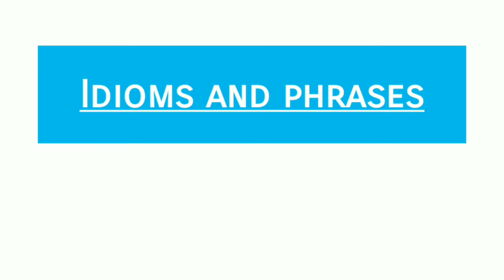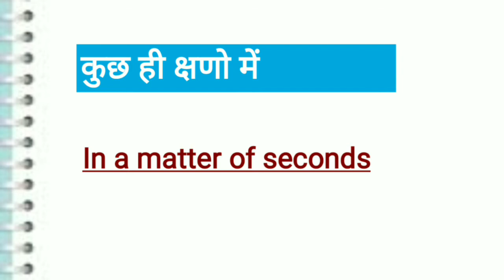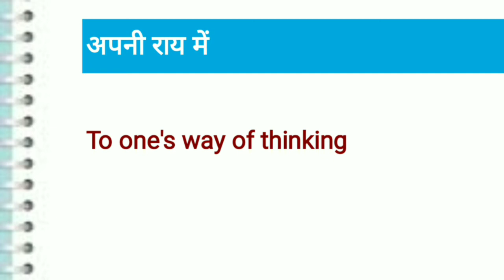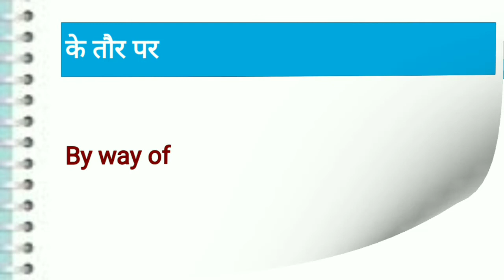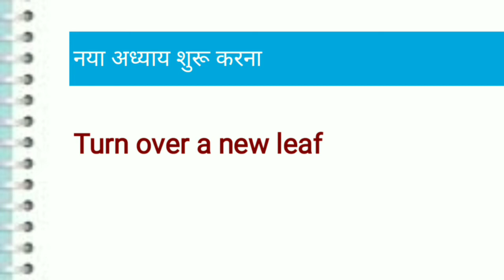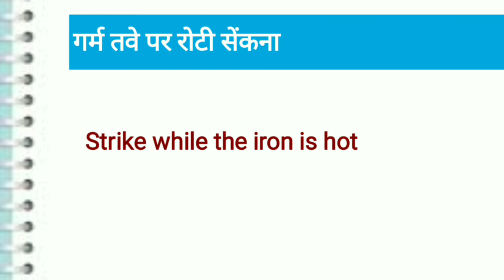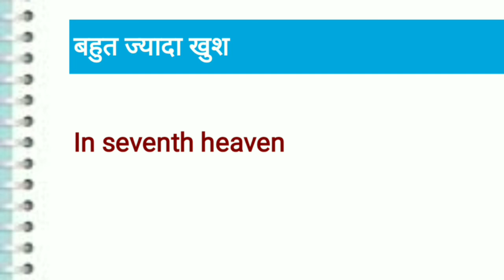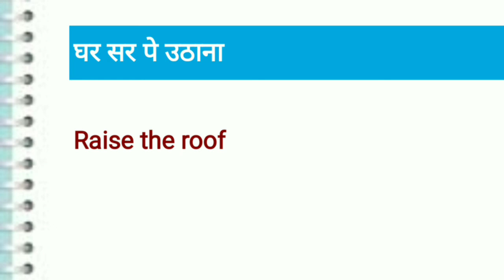idioms and phrases। idioms and phrases trick।idioms and phrases for ssc, railway,rrb,bank।in hindi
idiomsandphrases,idiomsandphrasestrick,idiomsandphrasesforssc,railway,rrb,bank,in hindi।
इस वीडियो में आपको idioms and phrases सिखाा ए गए है ।
इस वीडियो को ध्यान से देखिए आपको सभी idioms and phrases याद हो जाएंगे।
Sit on one's hands
In a matter of seconds
Jump up
Get one's moneys worth
To one's way of thinking
In no way
Lose one's
By way of
Turn over a new leaf
Look for trouble
Talk turkey
Leave no stone unturned
Smell a rat
Etc

Divya education
Thanks